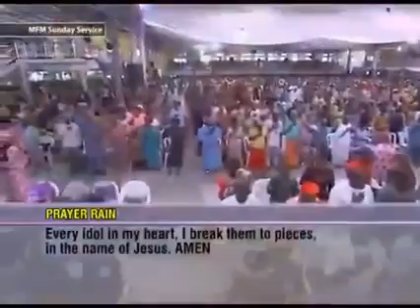WHEN CHURCH MEMBERS REFUSE TO GROW SPIRITUALLY - Dr Daniel Olukoya